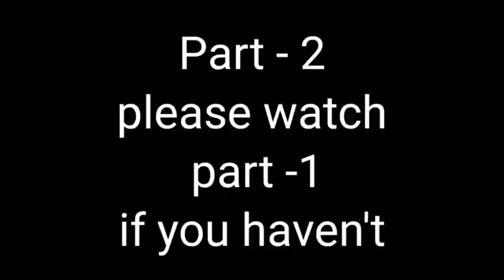Floor tiles | wall tiles | Step tiles | Bathroom tiles | Stone cladding | Construction in kannada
Narase Gowda
vijayshree traders